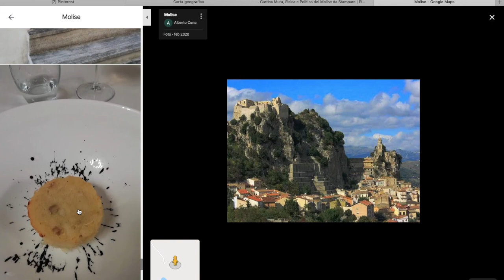Molise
SOMMARIO:
Geografia fisica: 0:08
Geografia umana e politica: 3:34
Geografia economica: 7:31